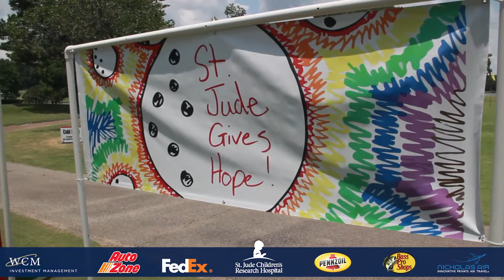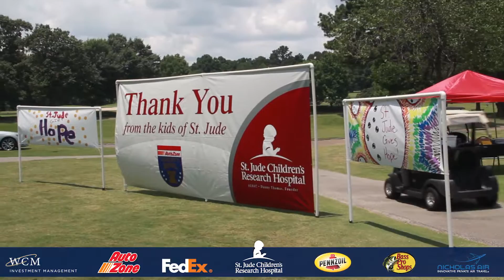2016 AutoZone Liberty Bowl Golf Classic Highlights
Highlights from the 22nd Annual AutoZone Liberty Bowl Golf Classic benefiting St. Jude Children's Research Hospital. This year's tournament took place on June 20 at beautiful Ridgeway Country Club. The night before the tournament, the Bowl presented Ole Miss legend and College Football Hall of Famer Archie Manning with its Distinguished Citizen Award during a dinner at the Hilton Memphis.